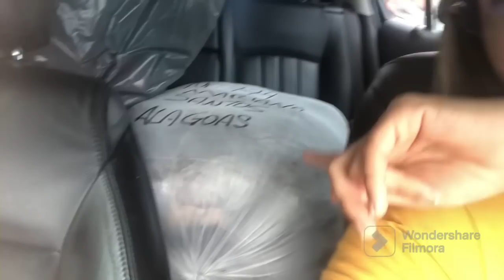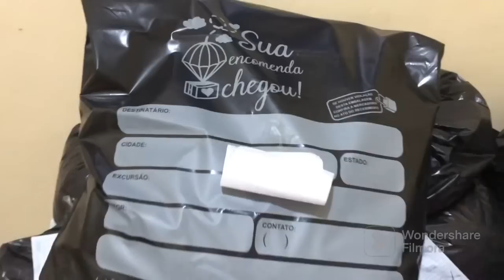Pegando as peças nas costureira .. tirando pelo .. muito cansativo,porém satisfatório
Nosso site do Atacado 👇🏻👇🏻

Nósso grupo do WhatsApp 👇🏻

Pessoal @mhare.santos

Loja varejo @boutique_ana_flor_novo

Loja atacado @atacadodamary

Nosso zap

Zap 2